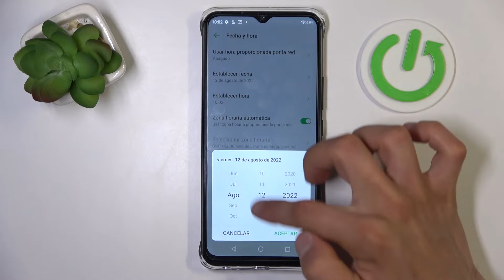Cómo cambiar manualmente la fecha y hora en INFINIX Smart 6 HD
Hoy te queremos explicar cómo ajustar la hora y la fecha en tu INFINIX Smart 6 HD. Si quieres saber cómo cambiar la zona horaria, la fecha o la hora en tu INFINIX Smart 6 HD, descubre con nosotros cómo configurarlas manualmente en unos pasos.

¿Cómo cambiar fecha en INFINIX Smart 6 HD? ¿Cómo cambiar hora en INFINIX Smart 6 HD? ¿Cómo ajustar fecha y hora en INFINIX Smart 6 HD? ¿Cómo configurar fecha y hora en INFINIX Smart 6 HD? ¿Cómo cambiar zona horaria en INFINIX Smart 6 HD?